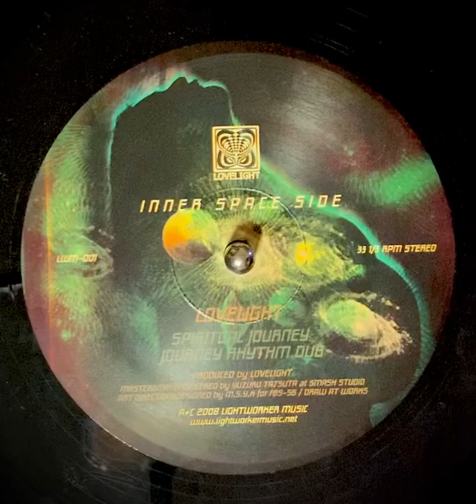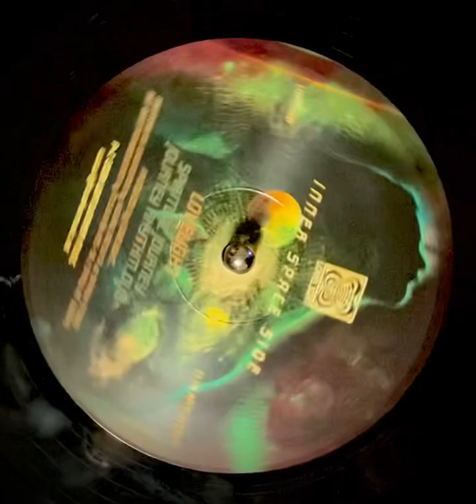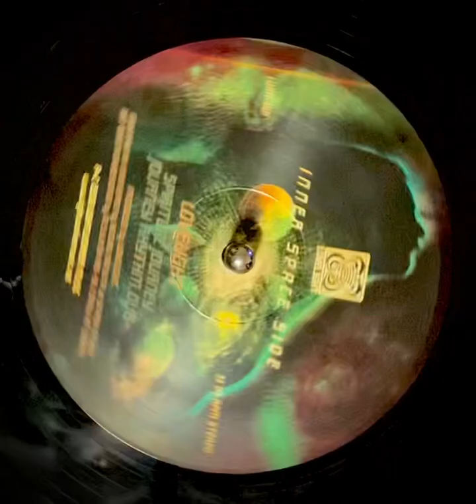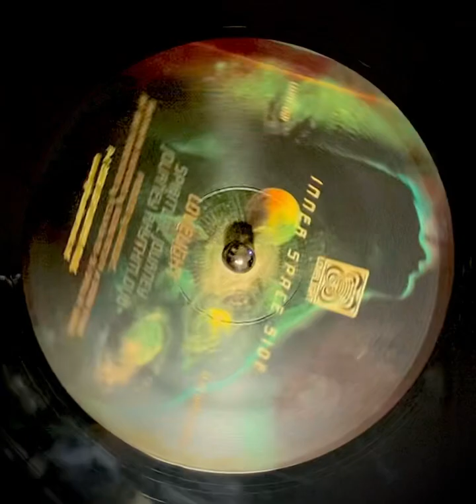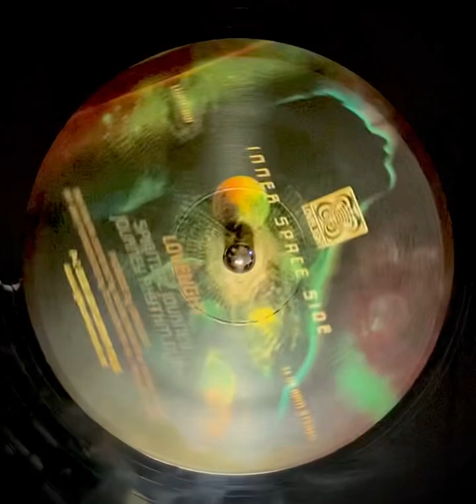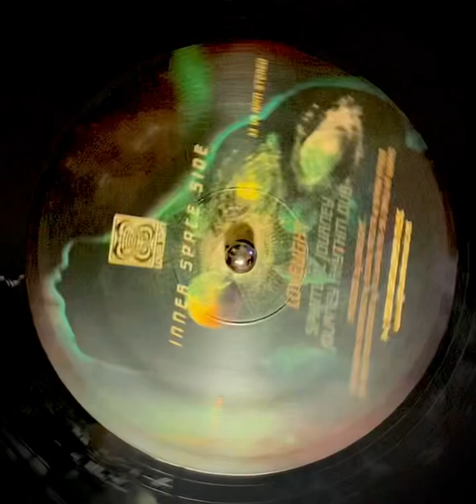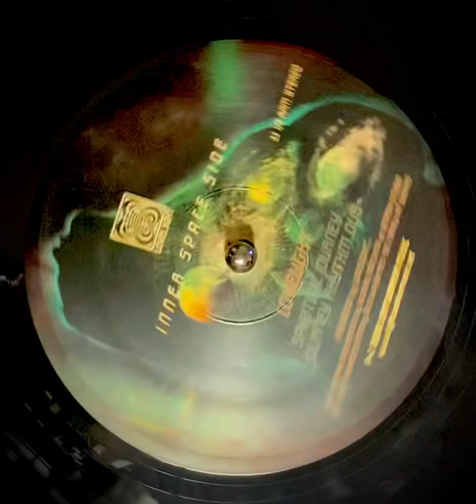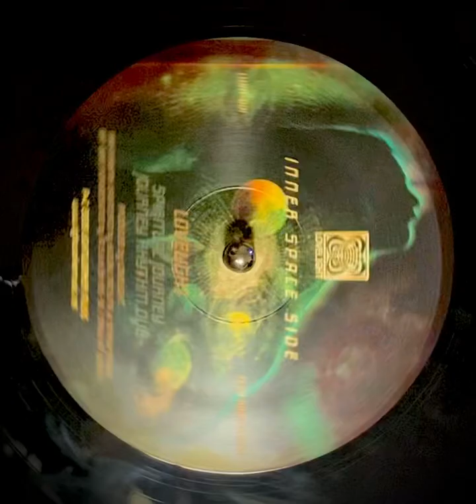lovelight / spiritual journey → miranda nicole / dance like you've been here